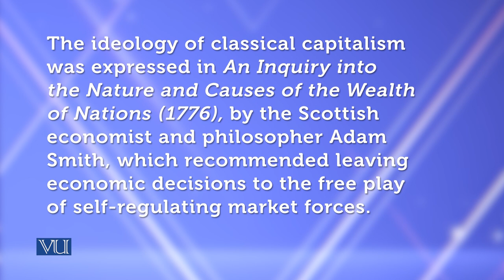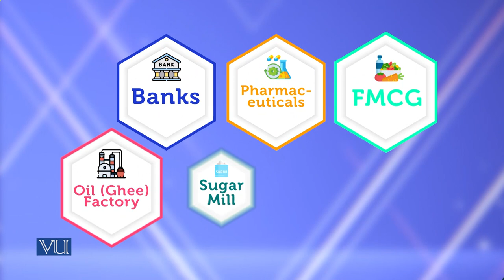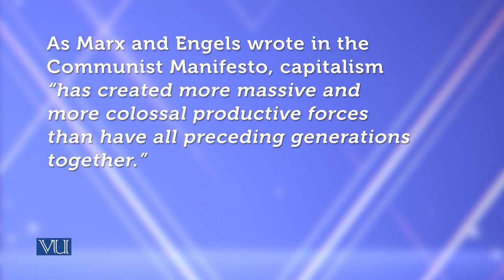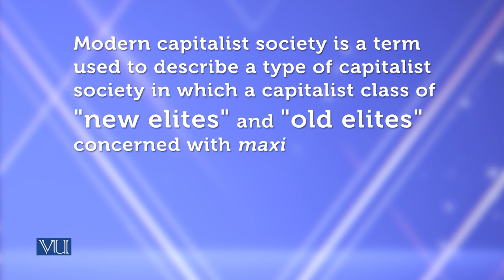Modern & premodern capitalism | Theories of Entrepreneurship | MGMT737_Topic040